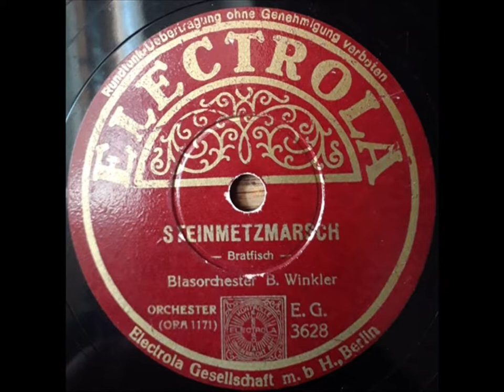Steinmetz Marsch AM II 197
Steinmetz Marsch is a German March composed by Karl Bratfisch in 1867 in commemoration of the Battle of Skalitz, (28th June 1866) and its victor, Karl Friedrich von Steinmetz.